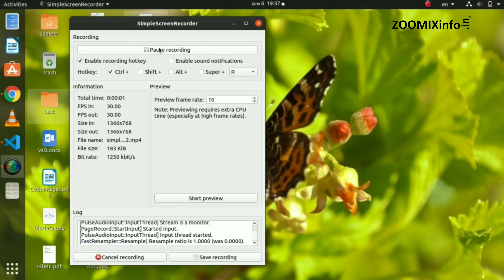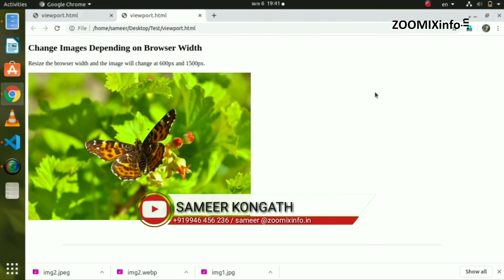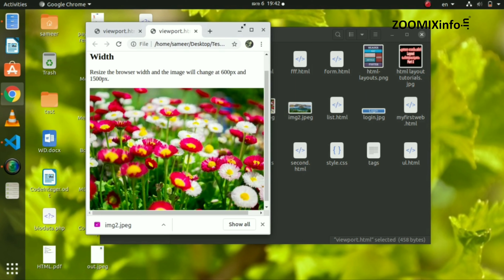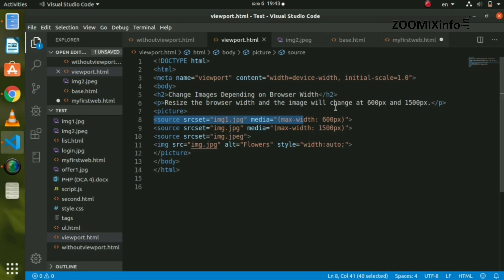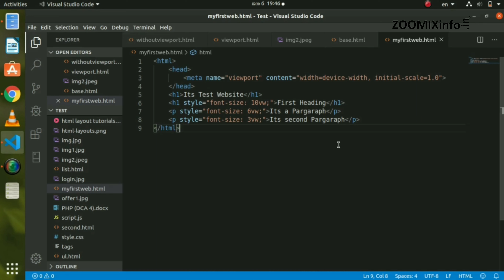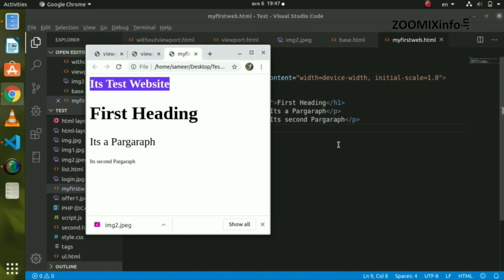How to create Responsive Layout in HTML | HTML Malayalam Tutorials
ഒരു വെബ്സൈറ്റ് നിർമ്മിക്കുമ്പോൾ അതിലെ പ്രധാനപ്പെട്ട ഭാഗമായ Responsive Layout എങ്ങനെ ക്രമീകരിക്കുന്നു എന്ന് ഈ വീഡിയോ പറഞ്ഞുതരുന്നു.